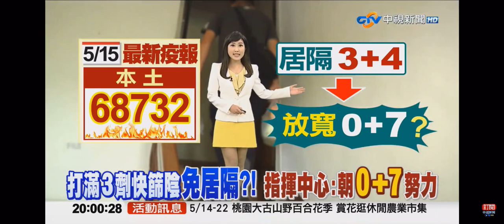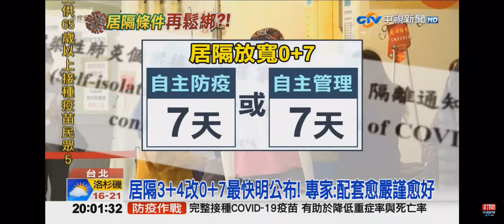2022-05-15中視2000即時新聞現場-打滿3劑快篩陰免隔離?! 指揮中心:朝0+7努力